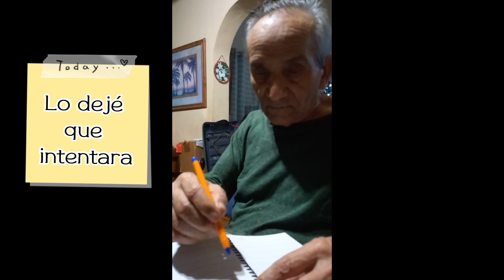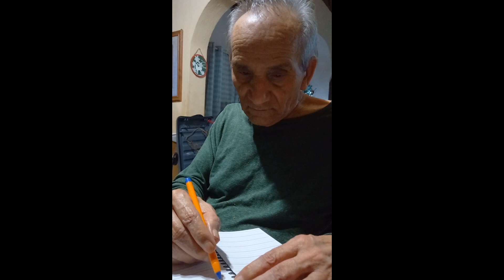Alzheimer o demencia.- ¡volvió a escribir!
Día a día trato de estimularle para que no pierda más habilidades y ayer logró escribir